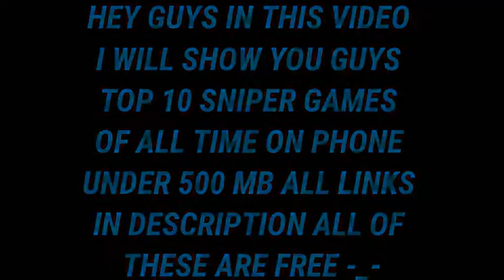TOP 10 SNIPER GAMES YOU MUST TRY ANDROID UNDER 500 MB FREE | Zeustrian Playz